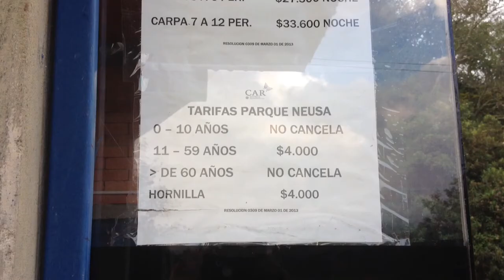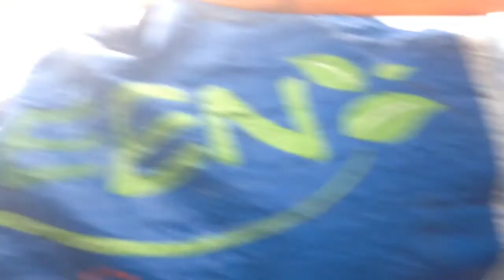Embalse del Neusa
Campamento HJ Verbenal Dic 2013